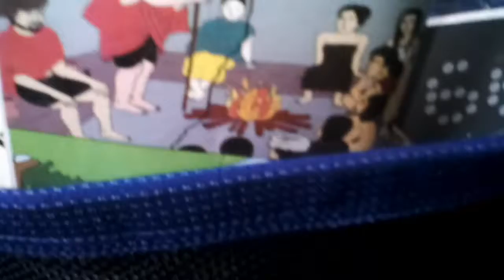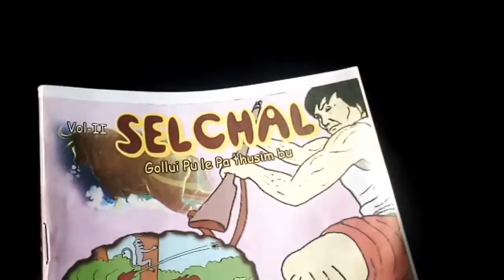Airplane takeoff in tulihal airport